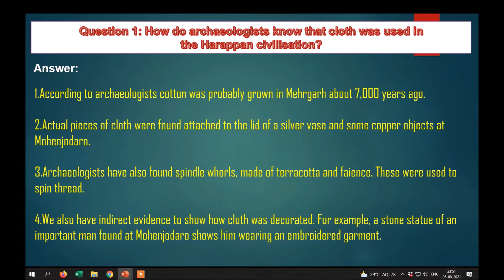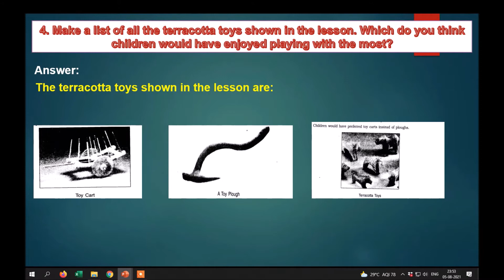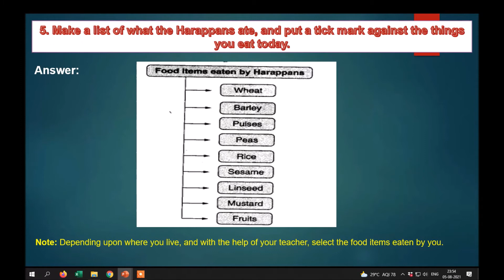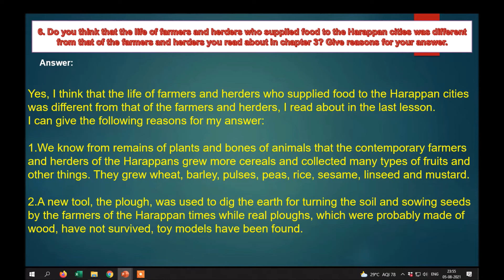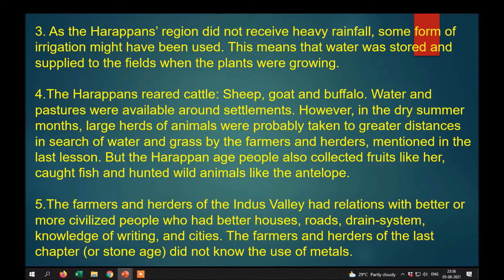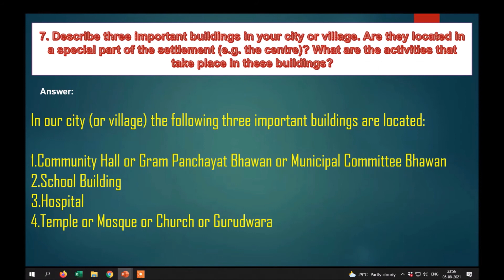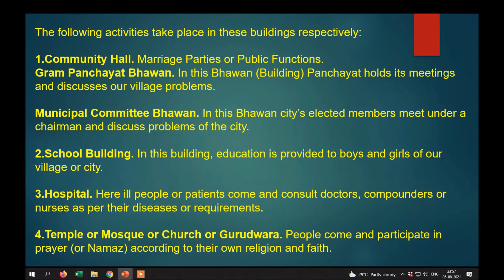NCERT Solutions for Class 6 Social Science History Chapter 3 In the Earliest Cities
Today we will discuss aboutNCERT Solutions for Class 6 Social Science History Chapter 3 In the Earliest Cities